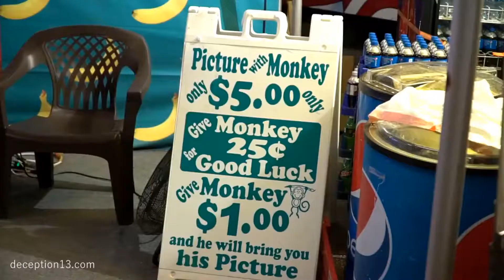Steeplechase Park Playing Cards by Jared Hansen - Trailer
Want a deck of cards and an homage to a great amusement park in one? Here it is! Designed by Jared Hansen, Steeplechase Park Playing Cards is a tribute to Coney Island's original and longest-running amusement park. The back design is wildly colorful and vibrant - a perfect deck for summer. The faces have been completely recolored, and you receive matching custom Jokers, a custom Ace of Spades, and 2 useful gaff cards. The custom tuck box is closed with a custom sticker seal. Printed by USPCC on Bicycle stock with premium "Magic" finish, the deck feels and handles wonderfully while the traditional cut makes shuffling a breeze. Only 2,500 decks printed!

- Designed by Jared Hansen
- Limited Print Run of 2,500
- Colorful, Vibrant Back Design
- Custom Colored Faces and Court Cards
- Fully Custom Ace of Spades and Matching Jokers
- Bright Custom Tuck Box and Custom Sticker Seal
- Printed by USPCC
- High-Grade Bicycle Stock and Premium "Magic" Finish
- Traditionally Cut
- 2 Gaff Cards Included

You and your audience will have fun reliving this marvelous place while using this deck!

VISIT OUR MAGIC SHOP WITH OVER 12,000 TRICKS

JOIN OUR NEWSLETTER FOR THE LATEST MAGIC
Stay in the loop with the newest releases by signing up to our email newsletter:

ABOUT DECEPTION13

Visit Deception13.com for over 12,000 magic supplies including the latest arrivals of magic tricks, DVD’s, playing cards, downloads, lectures, props and accessories from top artists around the world including Dan & Dave, Shin Lim, SansMinds, Murphy’s Magic, Paul Harris, The Blue Crown, Alakazam, Vanishing Inc and more with worldwide shipping.

Authorized Dealer of Murphy's Magic Supplies, Inc